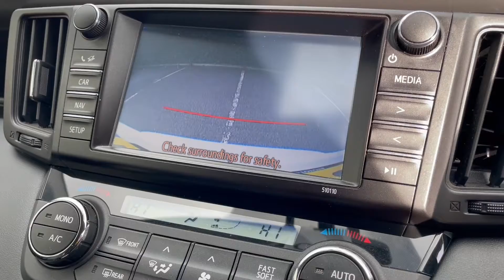TOYOTA RAV4 ESTATE 2.5 VVT- I HYBRID EXCEL 5DR CVT